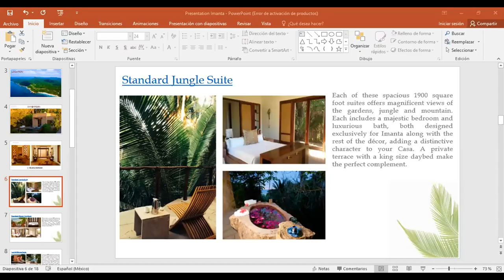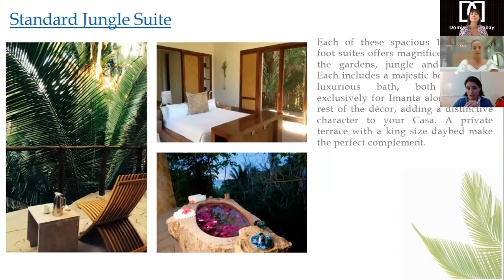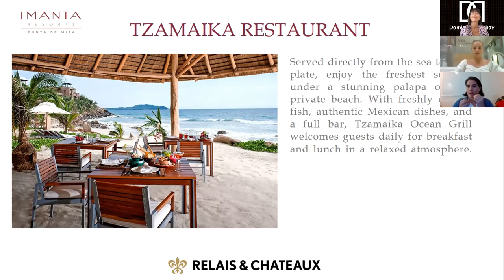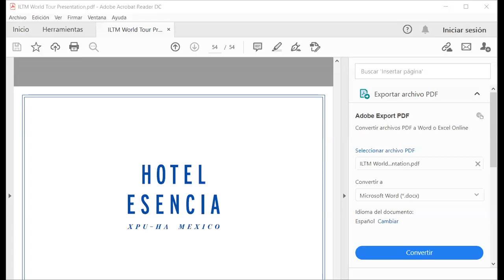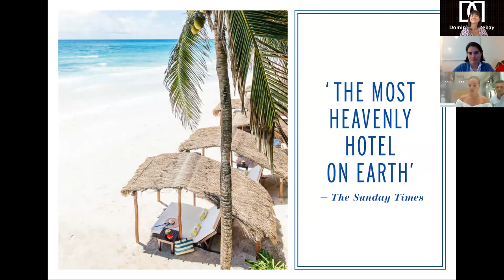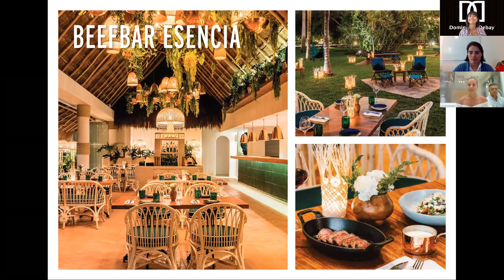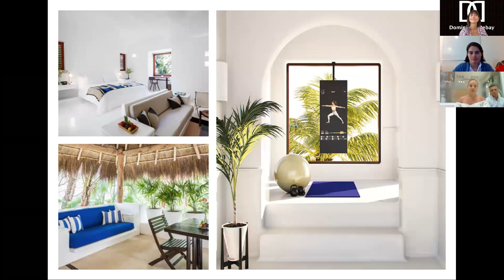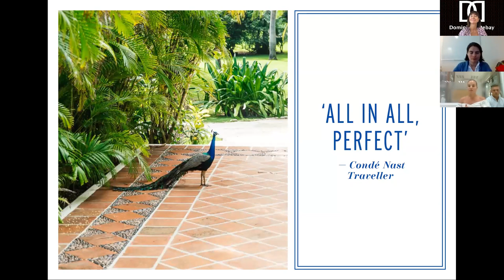January 21 - Hotel Esencia & Imanta Resorts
Focus on Mexican properties